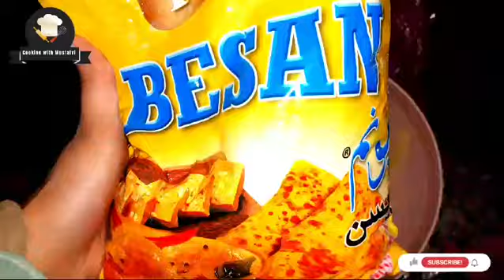potato snacks | snacks recipes |patasa aloo | finger chips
Potato snacks| snacks recipes| finger chips recipe| patasa aloo| potato snacks recipe| summer snacks